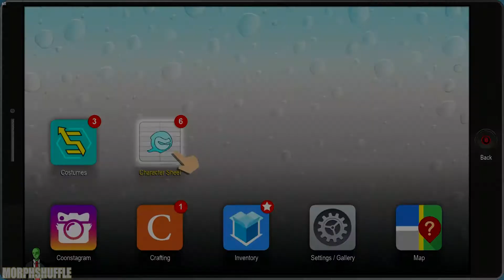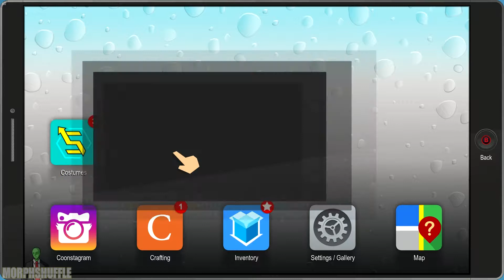South Park The Fractured But Whole Call Of Doody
You are awesome Check out below for further information!
Steam Group: Morphs Morphinites